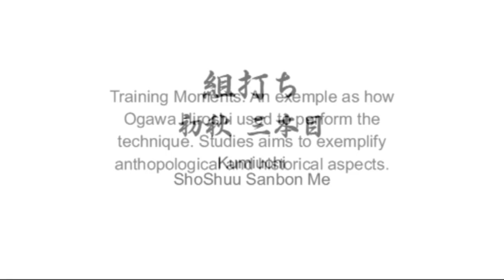Ogawa Ryu Kumiuchi ShoShuu Sanbon Me Me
Training Moments. An exemple as how Ogawa Hiroshi used to perform the technique. Studies aims to exemplify anthopological and historical aspects.